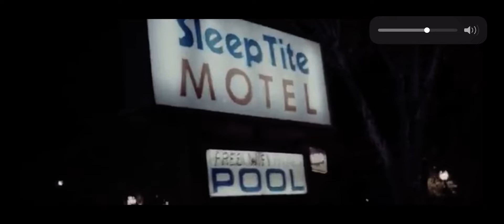Diary of a Wimpy Kid : Blood and Greg fan trailer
This is a recorded vid of a yt vid from a really funny channel, I hope you not only sub to him, but you also sub to me as well pls.

Link to his channel here! :@colin_frog